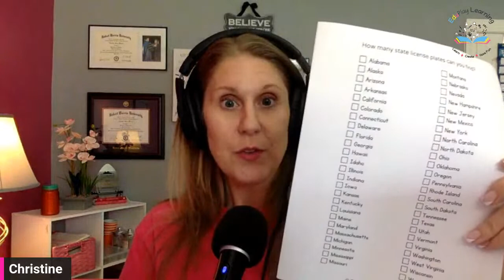Tips and Tricks when Traveling with Kids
🎉 Great tips and tricks to make traveling with kids a little easier.

What would you add? 👇🏻

🌟 Save this for your next trip 🌟